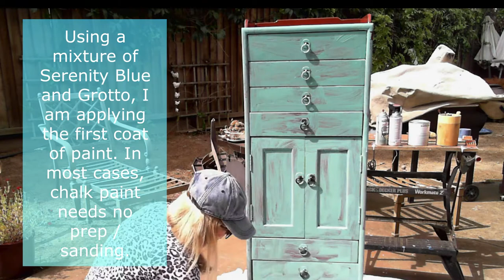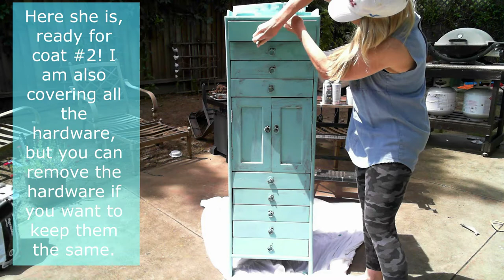DIY Chalk Paint Seafoam Green Chest of Drawers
Have fun creating a work of art out of an old piece of furniture.